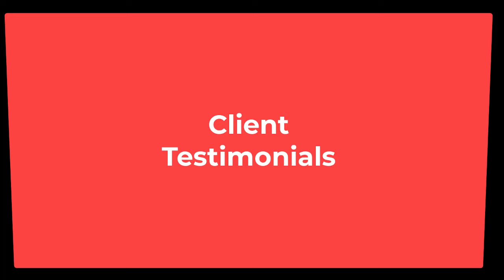Subrata's Web Developer Profile & Client's Testimonial Video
Subrata Barua is a passionate Web-Developer with 6 years of experience, providing Web-Development services for small to mid-sized businesses and for personal projects. He understands ins and outs of UX/UI design and SEO, and has a great taste and feel for design. He specializes specifically in building WordPress WooCommerce, Shopify, Shopify Dropshipping, and WordPress Websites. He can design your site to look amazing (He typically uses Divi & Elementor).

Testimonial from the client:
Darrel Cheeks,
The co-founder and CEO of Reaching the Tribes.

" Hi, this is Darrel Cheeks, the co-founder, and CEO of Reaching the Tribes. We hired Subrata to build us a website. We needed a website built, and I came across, but and let me say he did an outstanding job. I had to do nothing. He built the basic framework of the website, and put generic pictures and generic words on there. And then I would email him my pictures and words, and he would change them immediately. Everything we requested of Subrata, he would do it immediately. If you're looking to get a website built, I highly recommend him."

Client Testimonial on A Shopify Website Development:

Sharita Jones
California, USA.

"Hi, my name is Sharita Jones and I'm the previous owner, of Rewrite LLC. I'm all the way located in California Bay Area to be exact. And I hire Subrata, Subrata Barua.

I hired him to help me with my Shopify account. I mean my Shopify website. I'm sorry. When I decided to go virtual and have a website for my customers to purchase from. So when I reached out to him, I found him on Fiverr. First off, I just want to say his communication was awesome.

Ten stars, most definitely. He definitely did a wonderful job in responding back and answering all the questions that I had and then also everything that I brought to him or the vision that I may have from my website. He definitely brought that to light so I definitely gave him a five star so I definitely would recommend him. He definitely is excellent at the work that he does and I definitely will be coming back to, especially since I'm about to be open up a scarecare line. So yeah, he's definitely awesome and I would definitely recommend him to anyone. Yeah. Thank you."